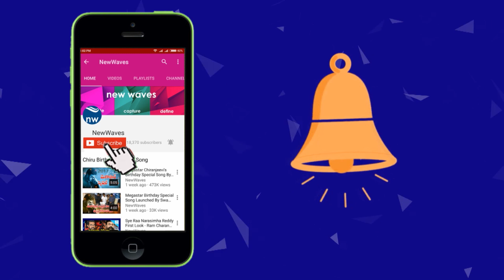Chiranjeevi Consoling Uttej & His Daughter | Uttej Wife Passed Away | Prakash Raj | New Waves